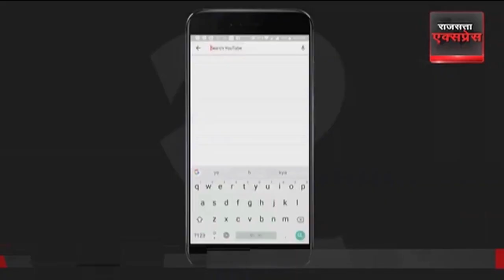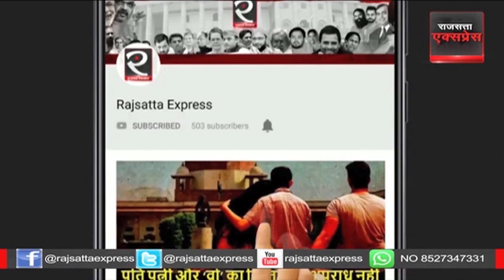UP Politics :अखिलेश यादव का नया सियासी प्रयोग सामने आया है,अयोध्या जैसा प्रयोग गाजियाबाद में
उत्तर प्रदेश विधानसभा की 9 सीटों पर होने वाले उपचुनाव की राजनीतिक गतिविधियाँ तेज हो गई हैं। समाजवादी पार्टी (सपा) और बहुजन समाज पार्टी (बसपा) सभी 9 सीटों पर चुनावी मैदान में हैं, जबकि भारतीय जनता पार्टी (बीजेपी) 8 सीटों पर खुद चुनाव लड़ रही है और एक सीट पर उसकी सहयोगी राष्ट्रीय लोक दल (आरएलडी) भाग ले रही है। सपा ने पहले कांग्रेस के लिए गाजियाबाद और खैर सीटें छोड़ने का प्रस्ताव दिया था, लेकिन कांग्रेस ने सहमति नहीं दिखाई। इसके बाद, सपा ने इन दोनों सीटों पर अपने उम्मीदवार उतारने का फैसला किया है, जिससे अखिलेश यादव का नया सियासी प्रयोग सामने आया है।

All Images use to make this video, from Google Search Copyright Disclaimer Under Section 107 of the Copyright Act 1976 On YouTube, allowance is made for “fair use” for purposes such as comment, news reporting, criticism, teaching, education, scholarship and research.